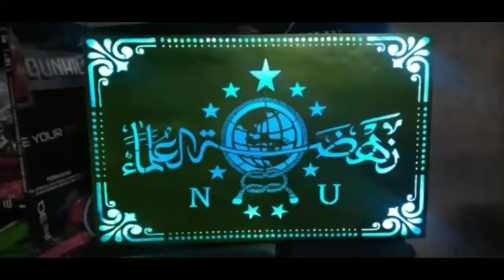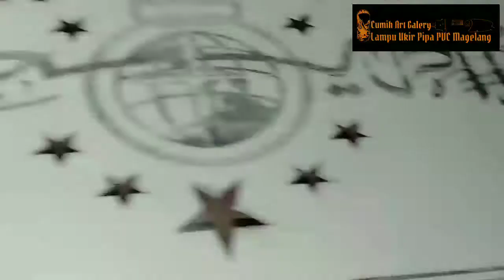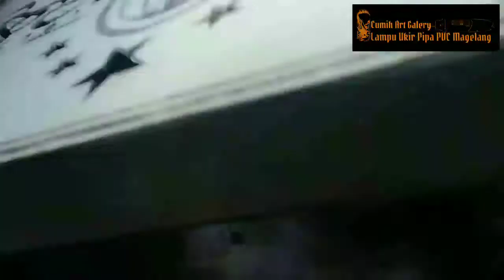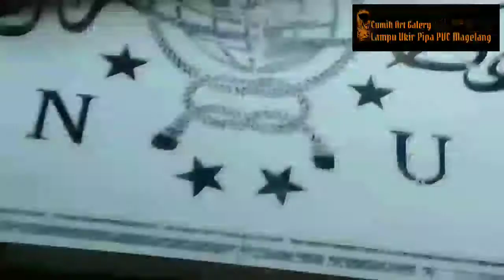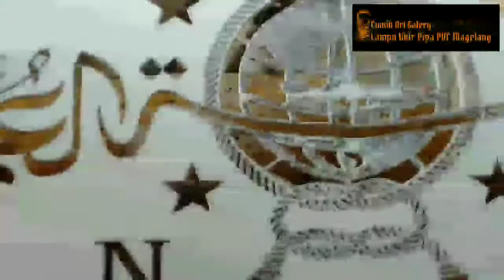Kerajinan Unik | Neon Boxs Dari Pipa PVC Motif NU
Kerajinan Unik | Neon Boxs Dari Pipa PVC

kerajinan unik dan menarik,tentunya bernilai jual tinggi,simak video pembuatanya

"CUMIH ART GALLERY